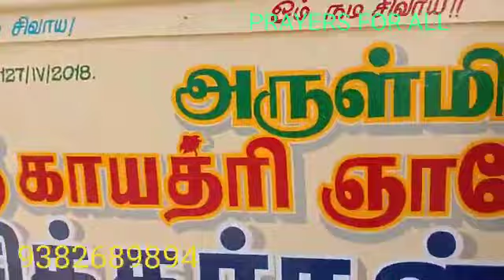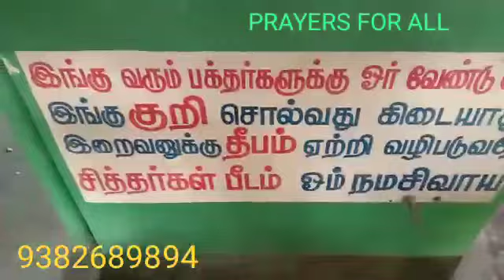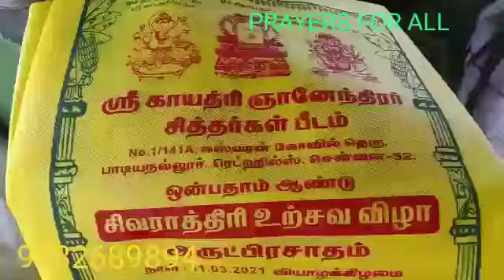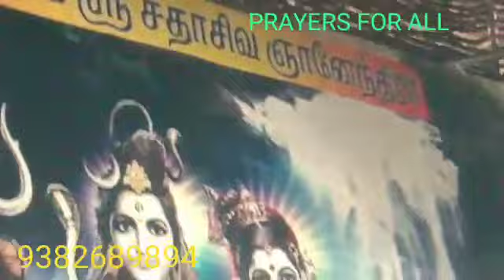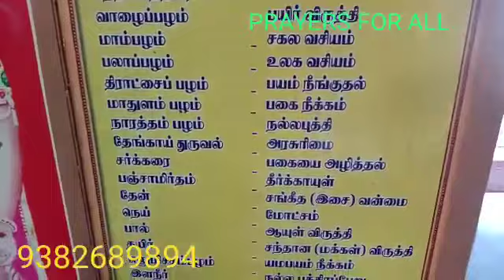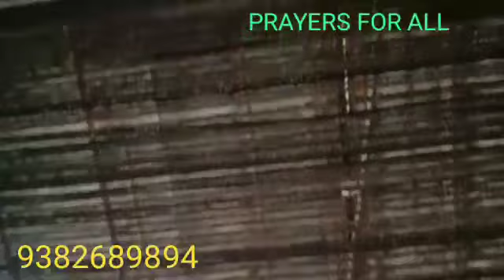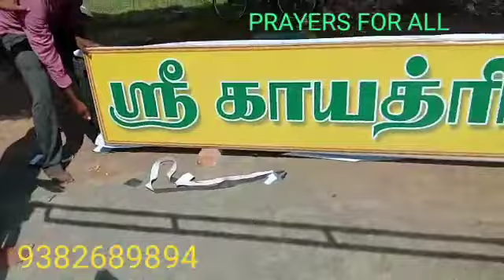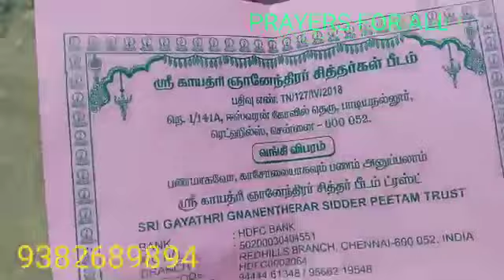11.3.21,சிவராத்திரி,சித்தர்கள் பீடம்,SIDDHAR PEEDAM,PADIYANALLUR, REDHILLS,CHENNAI, YOGADHANDAM